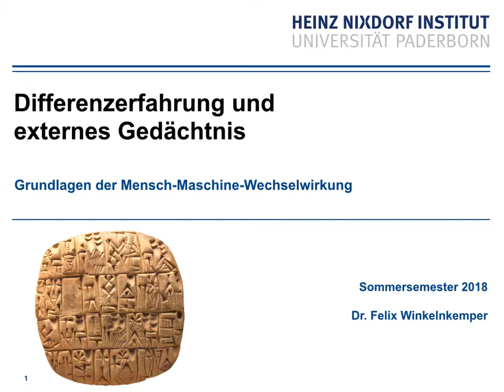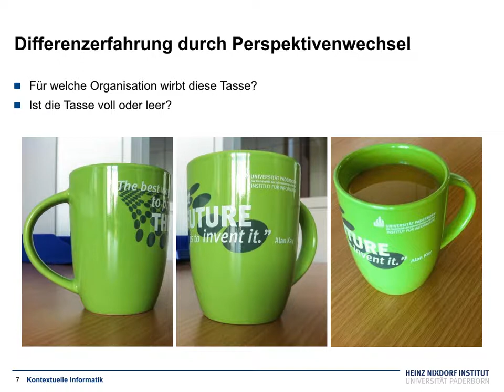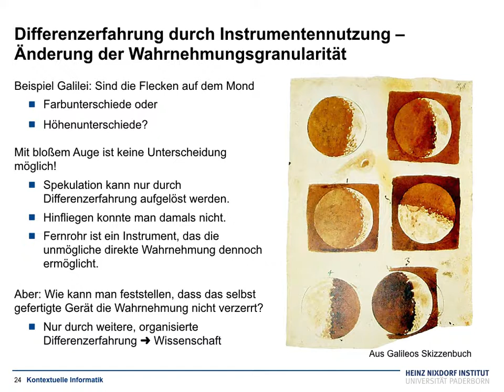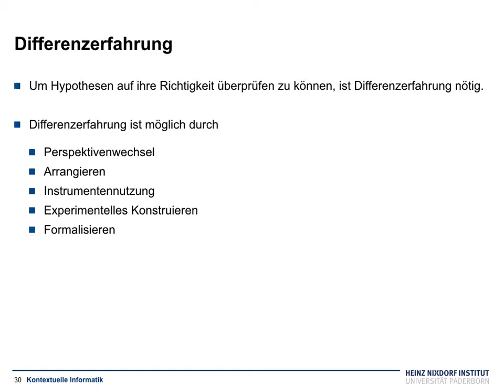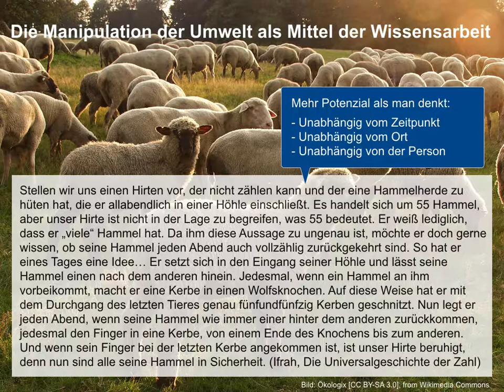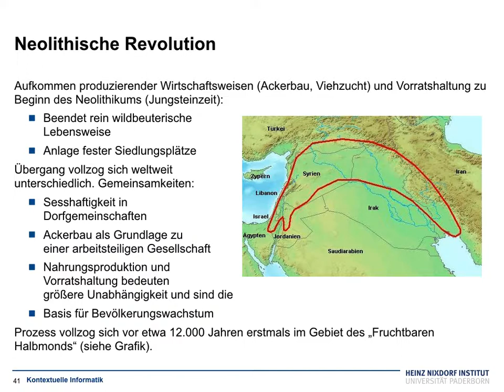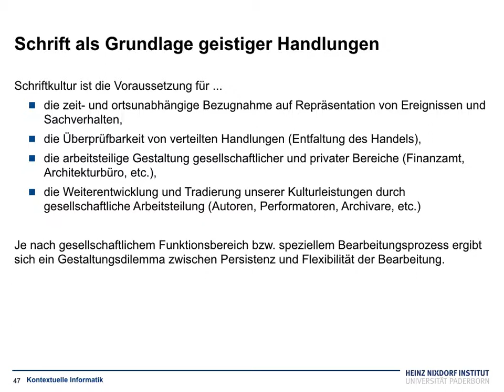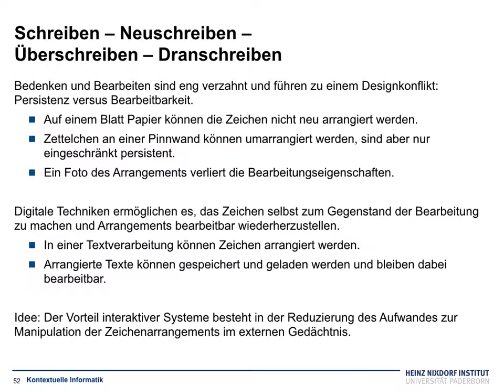Grundlagen der Mensch-Maschine-Wechselwirkung V3 Differenzerfahrung und Externes Gedächtnis